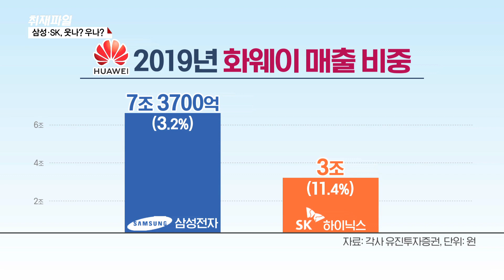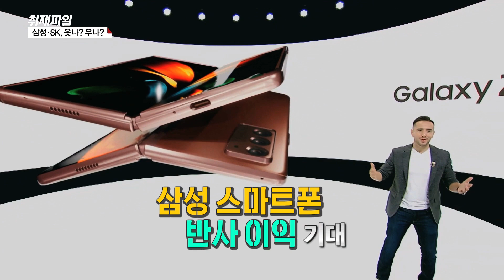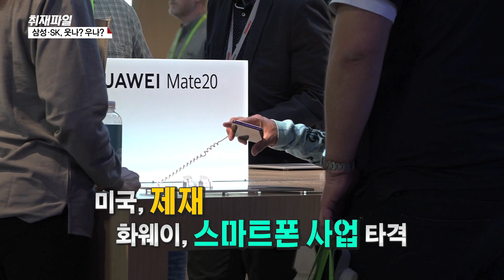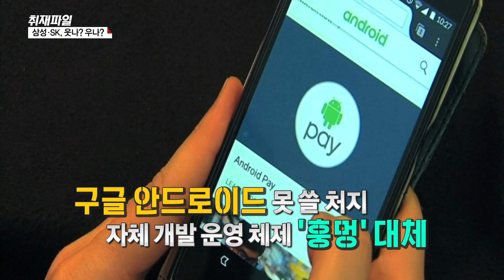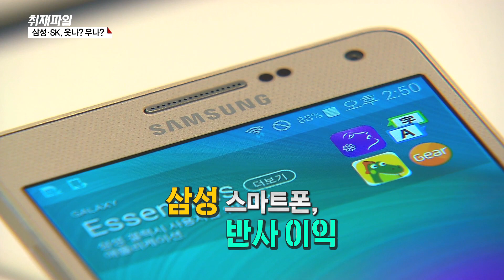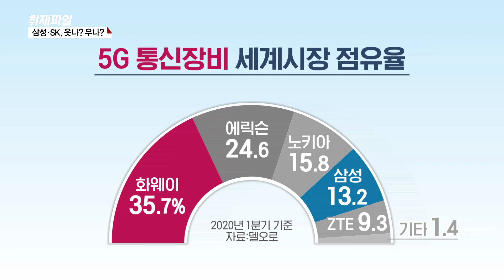[中 화웨이 존폐 기로…삼성, SK 위기? 기회?] 삼성？SK, 웃나? 우나?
■ 취재파일

이번 사태가 삼성과 SK에 미칠 영향을 반도체와 스마트폰과 통신 장비로 나눠서 분석해 보겠습니다.
반도체 시장에 미칠 영향 먼저 따져볼까요?